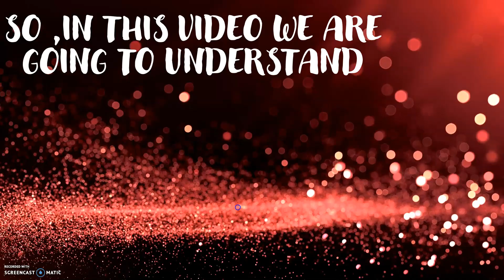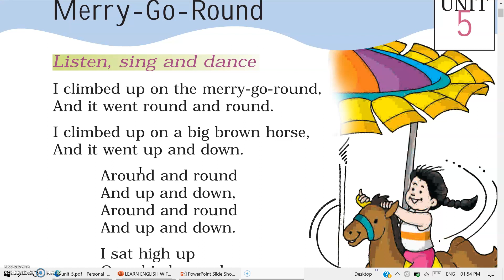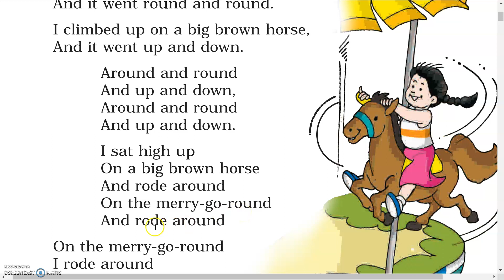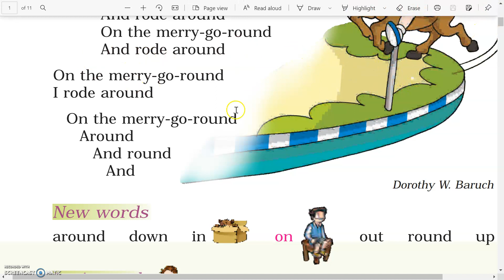CLASS1 UNIT5 POEM- MERRY-GO-ROUND